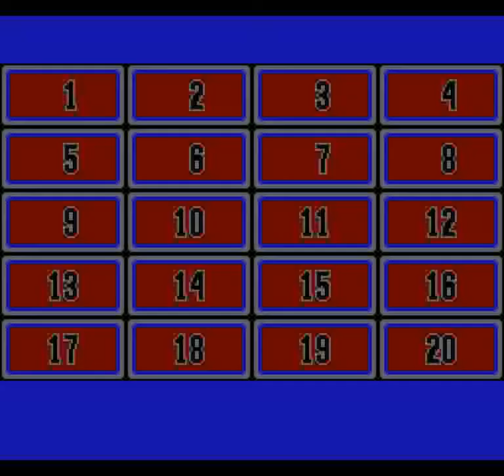Fisher Price: I Can Remember (NES) - Gameplay (60 FPS)